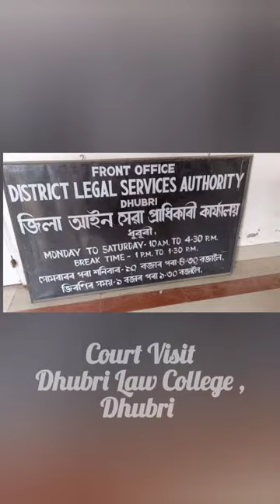Court Visit As A Law Student|Dhubri Law College